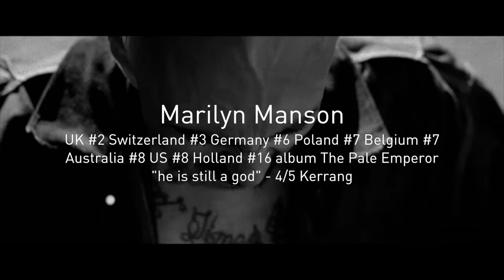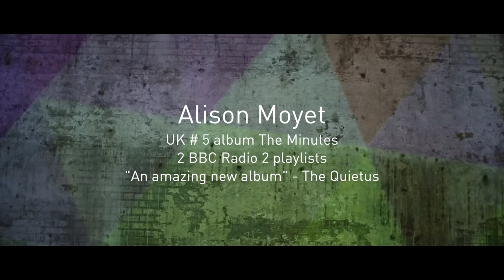Cooking Vinyl presents The Future Of... Digital Income: How to Make a Living in the Streaming Age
Here at Cooking Vinyl we like to keep abreast of all the new developments in the music industry, particularly the really big issues that impact us all.

However, even when we think we’ve got a good handle on what’s happening changes occur so quickly in our business that it’s hard to make time to sit down and really think about the implications.

With that in mind we have decided to curate a number of panel discussions over the next few months, which we are simply calling ‘The Future of ….” sessions.

Taking place at The Hospital Club in Covent Garden on a monthly basiswe are getting the smartest people we know to talk about the future of some key areas of the industry.

“The Future of …” sessions are invite only and will, we hope, provide some clear thinking and real insight into where our industry is going from experts in their respective fields.

Our fourth panel of this series took place on Monday March 7th.

Moderated by Music Business Worldwide Founder Tim Ingham our panel is: Martin Goldschmidt (Cooking Vinyl), Ray Bush (Music Royalty Co.), Charles Caldas (Merlin) Mark Williamson (Spotify) Annabella Coldrick (MMF) and Maria Forte (Maria Forte Music Services)

Is streaming killing the music business or has it a given us our biggest revenue opportunity in a decade ?

If so , who is seeing that revenue and is it being distributed fairly ?

Is the monthly pricing model right for a mass market product?

Can piracy become an effective source of revenue?

The panel will look at these and many other critical issues that will affect the future of not just digital income but perhaps the future of the industry.